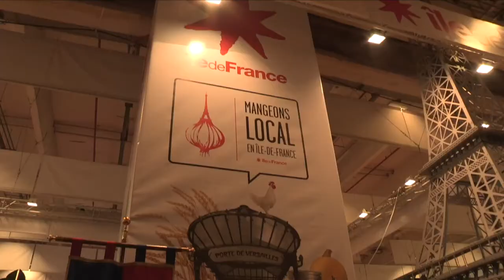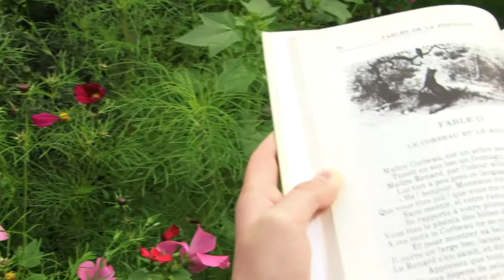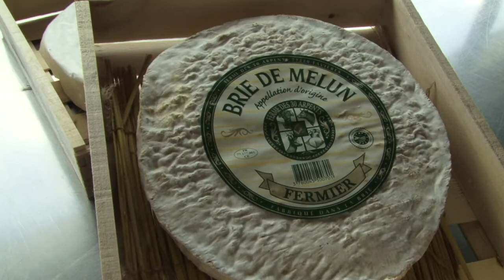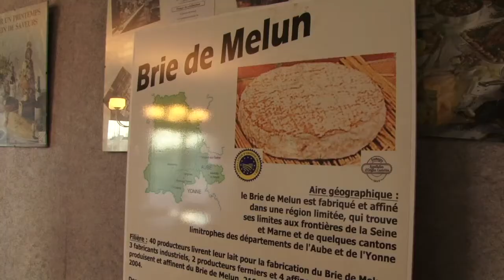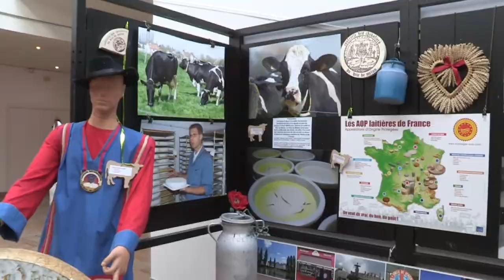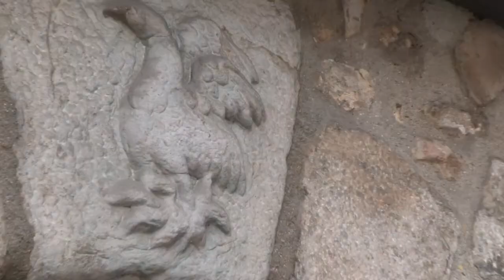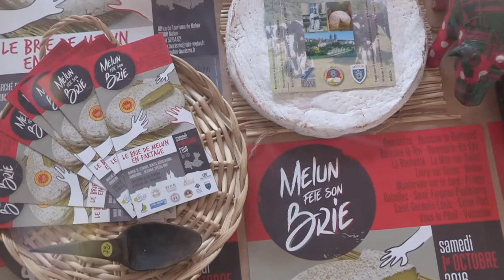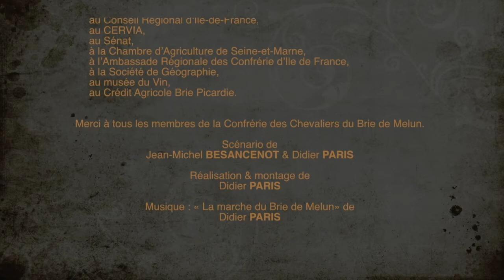Reportage sur l'histoire du Brie de Melun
Reportage sur l'histoire du Brie de Melun, film de la confrérie des Chevaliers du Brie de Melun.